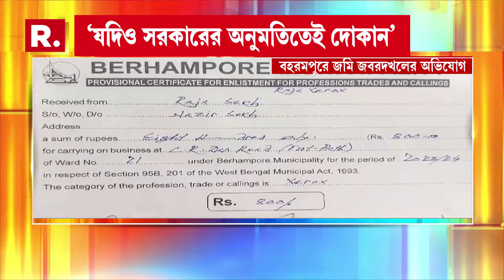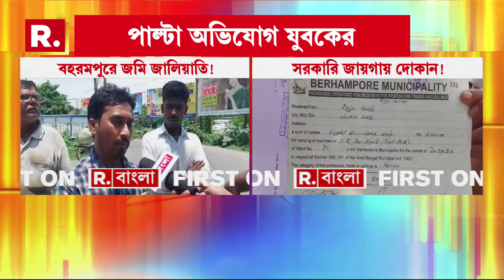Baharampur News | বহরমপুরে জমি জবরদখলের অভিযোগ। জমি দখলের অভিযোগ এক যুবকের বিরুদ্ধে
Baharampur News | বহরমপুরে জমি জবরদখলের অভিযোগ। জমি দখলের অভিযোগ এক যুবকের বিরুদ্ধে। ‘যদিও সরকারের অনুমতিতেই দোকান’, পাল্টা অভিযোগ যুবকের

রিপাবলিক স্বাধীন।
রিপাবলিক নির্ভীক।
আপনিই রিপাবলিক।